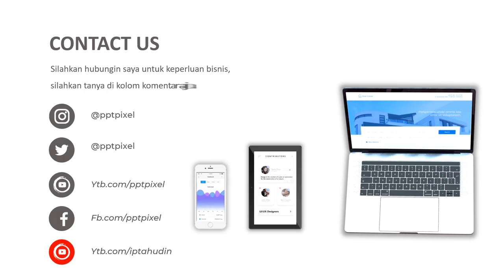Jasa Video Promosi, Video Iklan Animasi burger queen, burger king, king burger, kfc, mcd